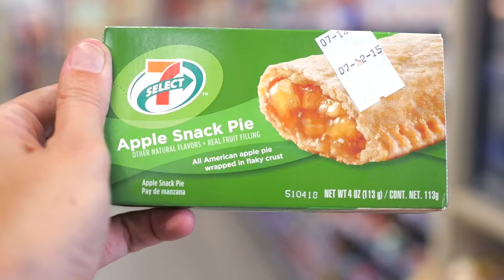15 Surprising Vegan Finds at 7-11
Toni Okamoto and Michelle Cehn show you 15 vegan options at 7-11—some of them may surprise you! These convenience foods could save you on a long road trip. Nutter Butters, anyone?

Toni Okamoto dedicates her life to bringing awareness to farmed animal issues, along with lack of food accessibility and nutrition education in low-income and communities of color. She is the Founder of Plant Based on a Budget, one of the fastest growing vegan food blogs, which you can check out